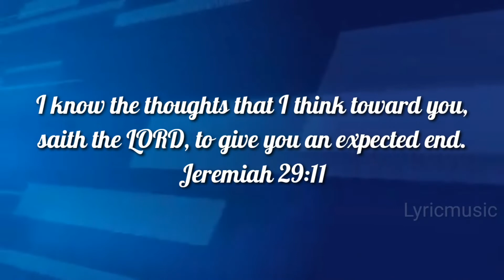Today Bible Verse in Tamil I Today Bible Verse I Today's Bible Verse I Bible Verse Today I11.08.2022